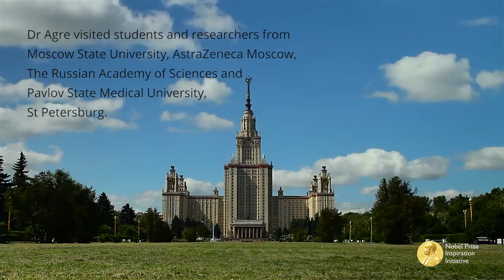Nobel Laureate, Peter Agre in Moscow and St Petersburg, Russia, 2013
Peter Agre, awarded the 2003 Nobel Prize in Chemistry, lectured at Moscow State University and Pavlov State Medical University, St Petersburg.